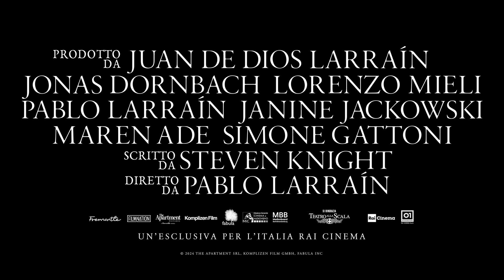MARIA (2025) | Trailer sub ita del biopic di Pablo Larraín con Angelina Jolie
Maria è un film biografico diretto da Pablo Larraín e sceneggiato da Steven Knight. La pellicola ripercorre gli ultimi anni di vita di Maria Callas, interpretata da Angelina Jolie. Nel cast sono presenti anche Valeria Golino, Kodi Smit-McPhee, Alba Rohrwacher, Pierfrancesco Favino.

Dal 1 gennaio 2025 nei cinema italiani.

Il 16 settembre 1977 Maria Callas muore a 53 anni nel suo appartamento di Parigi, dove viveva sola con l'unica compagnia dei fidatissimi Ferruccio, autista e maggiordomo, e Bruna, la domestica. Nella settimana precedente alla morte, e a più di quattro anni dall'ultima performance, la straordinaria soprano greco-statunitense fa i conti con il peso della sua fama, con il ricordo ancora forte del compagno Aristotele Onassis e, forse, con un ultimo tentativo di tornare a calcare i palcoscenici dell'opera, pur indebolita e con una voce nella quale lei per prima non riconosce più il timbro de "la Callas" e delle sue indimenticabili interpretazioni.

© 01 Distribution - 2025